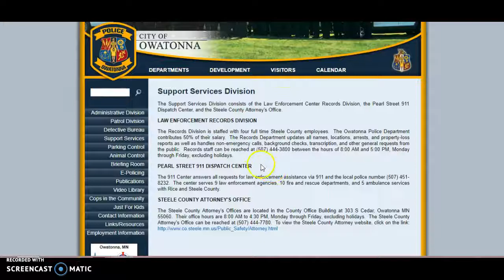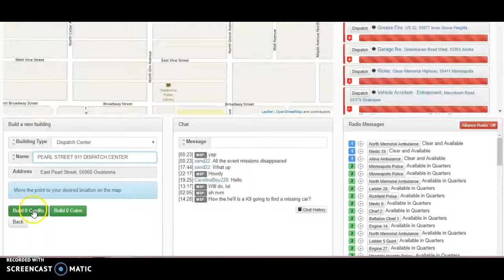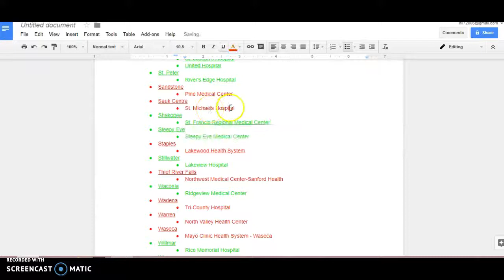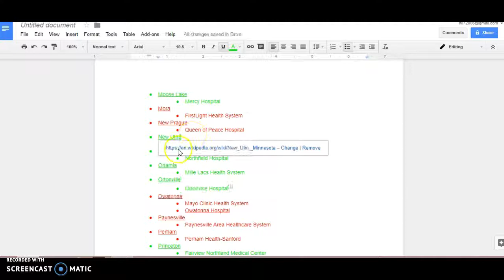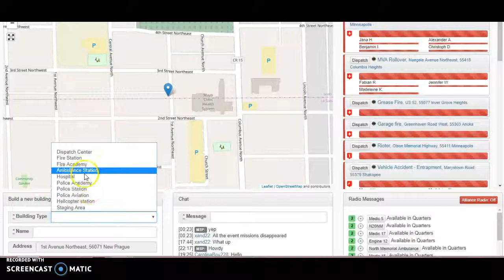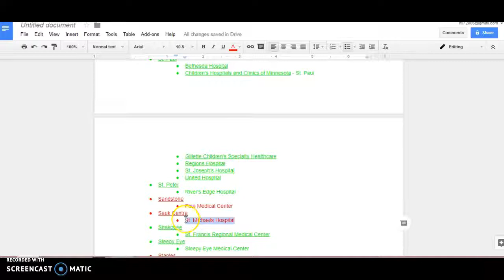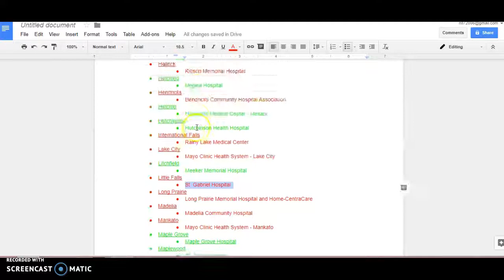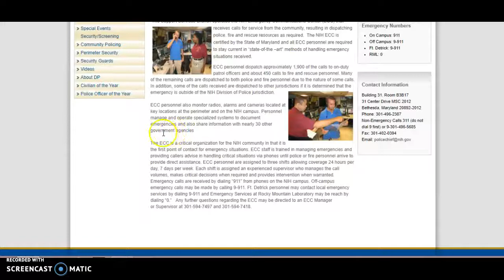6 Hospitals and a 911 dispatch center, MissionChief.com (75)